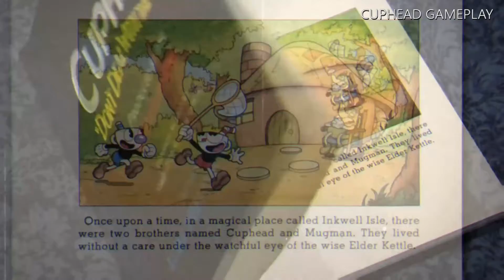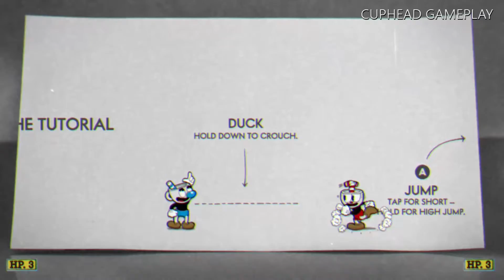Cuhead episoode 1- Troubled Containers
Barely any commentary